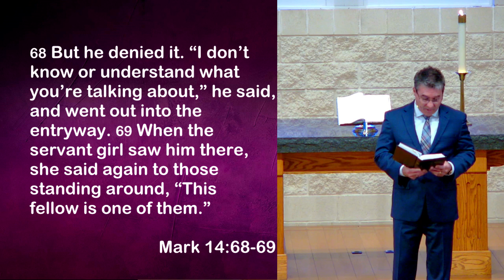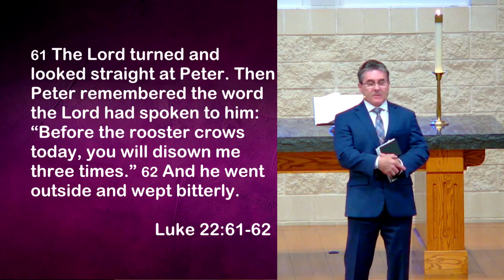It's All in the Look - Mark 14:66-72 (Sermon)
When we betray Jesus the gospel shines on us with compassion and love. Mark 14:66-72. March 13, 2024.Mid-Week Lent Service. Staff Minister Chad White. holyword.net

"Sermon Only" and "Full Church Service" videos can be seen on Website, Facebook, Vimeo and YouTube.